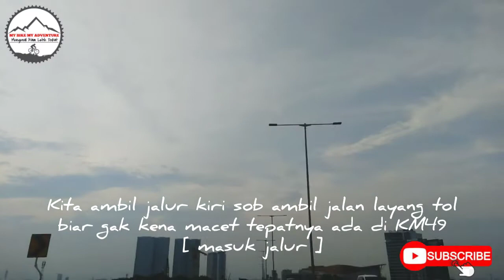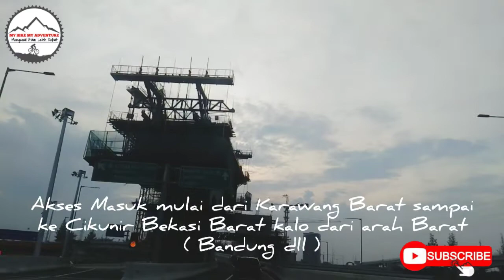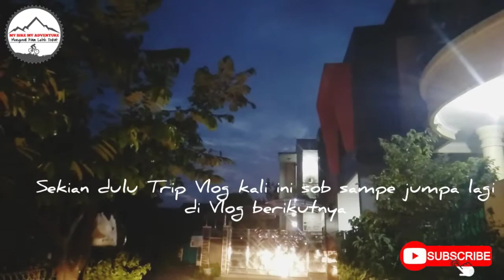[ PART 3 ] TRIP VLOG || PERJALANAN DARI PINDAD BANDUNG TO CIPUTAT TANGERANG